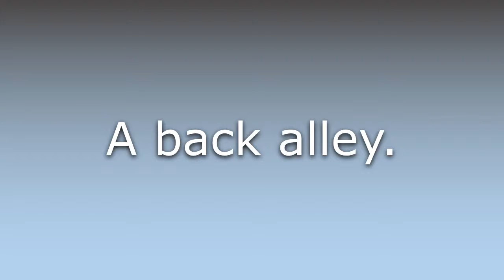What does Back alleyway mean?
What does Back alleyway mean in English? Learn the meaning of Back alleyway.